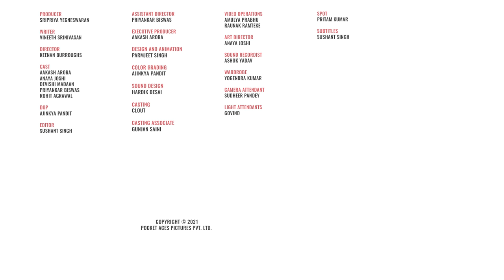FilterCopy | Other Students VS Me | Ft. Devishi Madaan & Rohit Agrawal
I write 'Etc' in exams because I don't remember other examples🤣

Producer
Sripriya Yegneswaran

Writer
Vineeth Srinivasan

Director
Keenan Burroughs

Cast
Aakash Arora
Anaya Joshi
Devishi Madaan
Priyankar Biswas
Rohit Agrawal

Dop
Ajinkya Pandit

Editor
Sushant Singh

Assistant Director
Priyankar Biswas

Executive Producer
Aakash Arora

Parmjeet Singh

Color Grading
Ajinkya Pandit

Sound Design
Hardik Desai

Casting
Clout

Casting Associate
Gunjan Saini

Video Operations
Amulya Prabhu
Raunak Ramteke

Art Director
Anaya Joshi

Sound Recordist
Ashok Yadav

Wardrobe
Yogendra Kumar

Camera Attendant
Sudheer Pandey

Light Attendant
Govind

Spot
Pritam Kumar

Subtitles
Sushant Singh